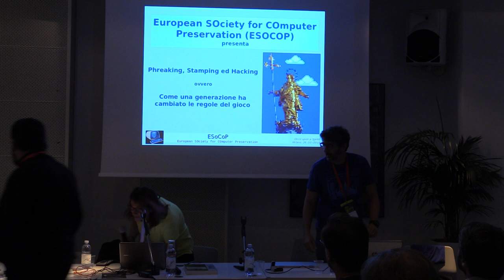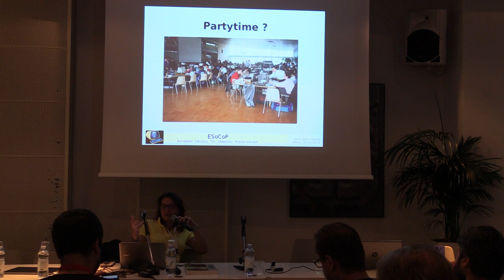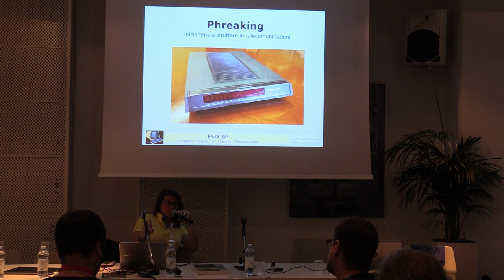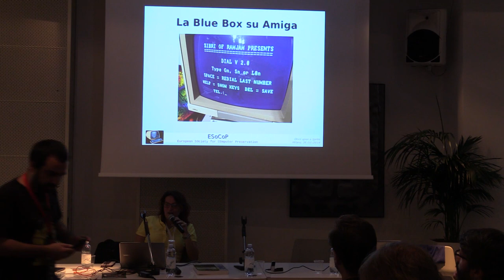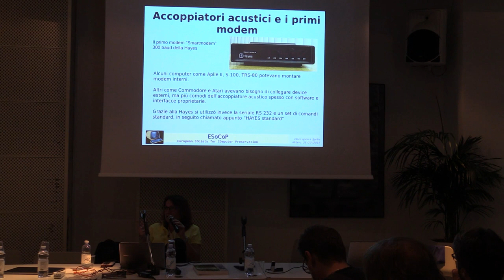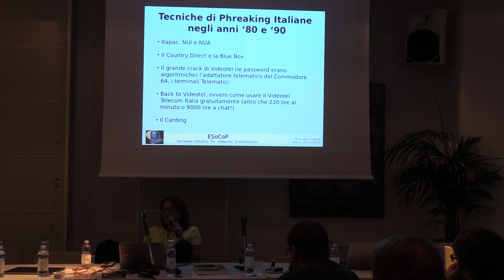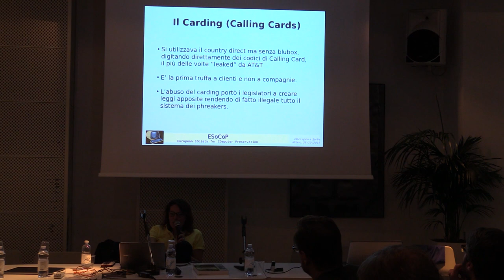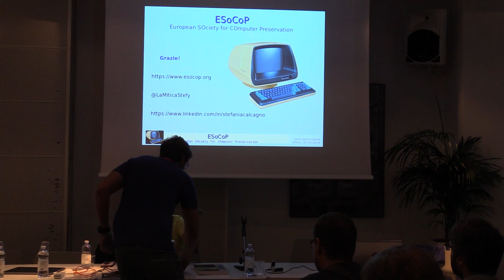OUAS 2019 - EP.4: Phreaking, Stamping, Hacking di Stefania Calcagno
Come una generazione ha cambiato le regole del gioco

Una generazione di giovani ha approfittato della tecnologia informatica e telematica durante la sua nascita e i primi anni del suo sviluppo, anche a causa di norme che non erano certamente al passo coi tempi. Non tutti, ad esempio, sanno che la Blue Box fu venduta da Jobs e costruita da Wozniak per aiutarli a finanziare l’Apple 1. Negli anni 70, 80 e 90 fu possibile rivoluzionare il modo di comunicare a grandi distanze ed a costo zero e gli sceners furono i protagonisti di quella rivoluzione...